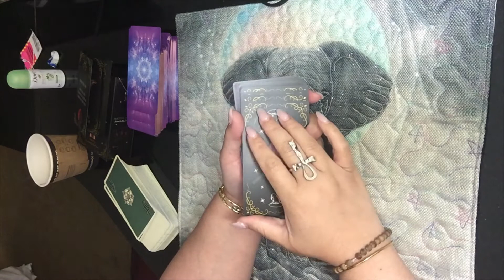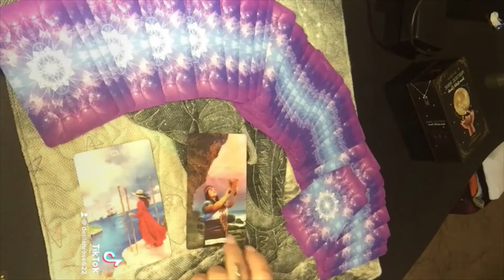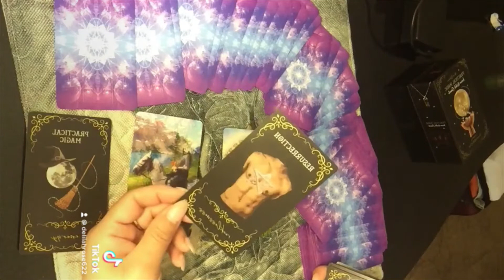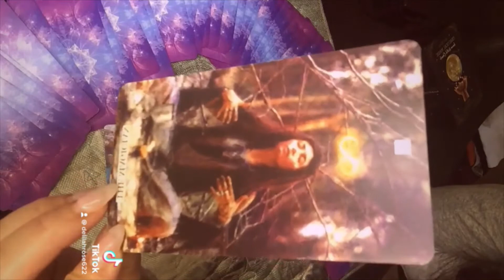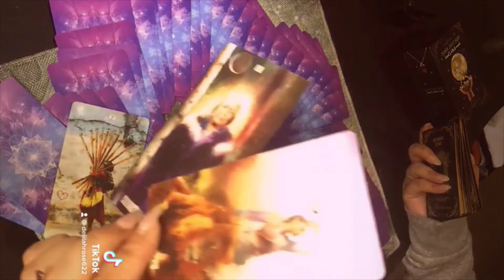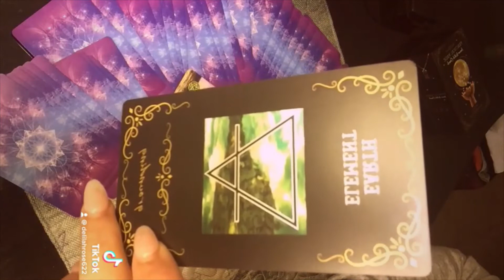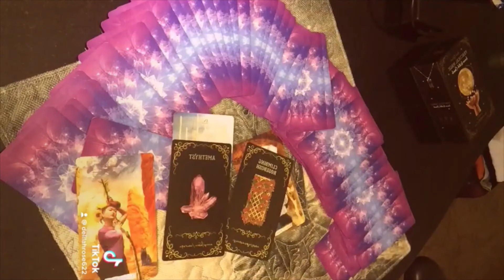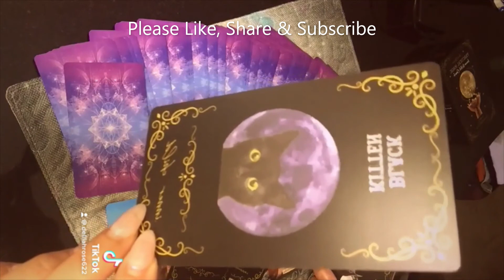Zodiac (all signs) Readings for the week of 5/31-6/6 - These are short tiktok, I am on vacation :)